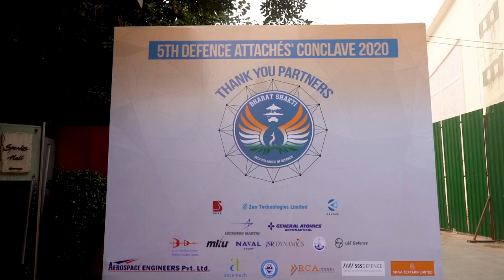DRDO Pushing New Technologies Very Aggressively: Satheesh Reddy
While delivering the valedictory address at BharatShakti's 5th Annual Foreign Attaches' Conclave themed "Enhancing Defence Capabilities through Cooperation", held on 10th November in New Delhi, DRDO Chairman Dr G Satheesh Reddy said his organisation is working on a very aggressive schedules to push new technologies particularly the LCA Mark II and new 5th generation aircraft, Advanced Medium Combat Aircraft (AMCA). He added that India is self-reliant in missiles, radars, sonars, AWC electronic warfare systems, torpedoes, communication systems, guns and related areas also. He also informed the gathering that India is working to make aircraft engines.